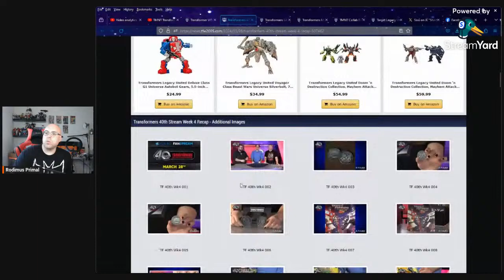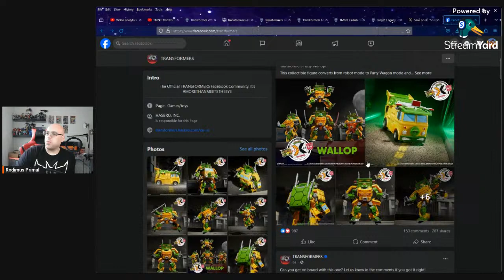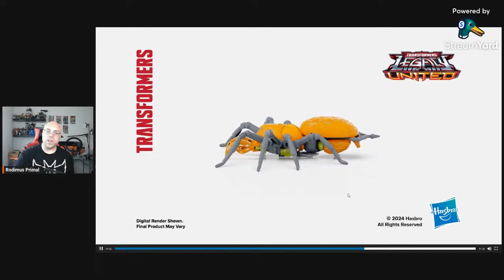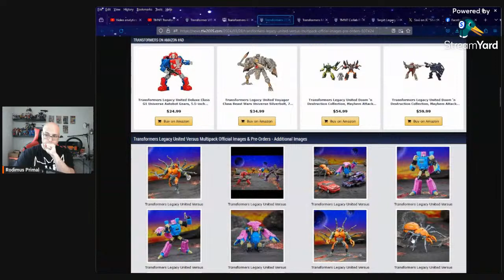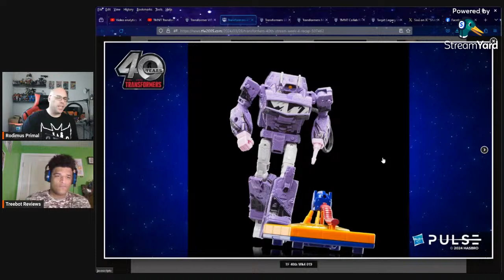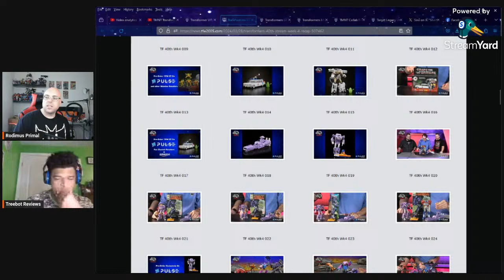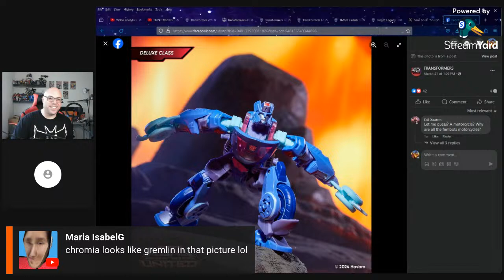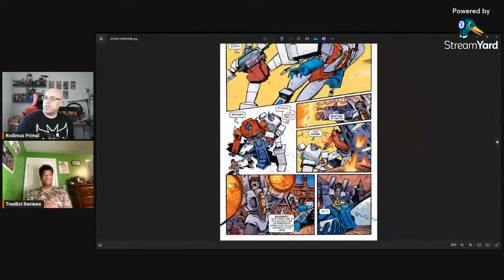TMNT Transformers Party Wallop, Legacy United Action Set | Rodimus Primal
COWABUNGA! Transformers Is Crossing streams with TMNT! Plus More!

TF TMNT Party Wallop
Legacy United Starscream